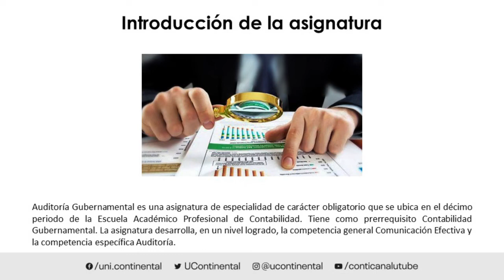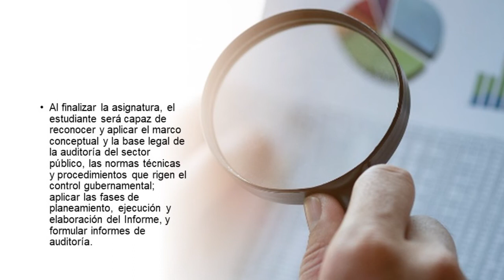Presentación de la asignatura: Auditoría Gubernamental